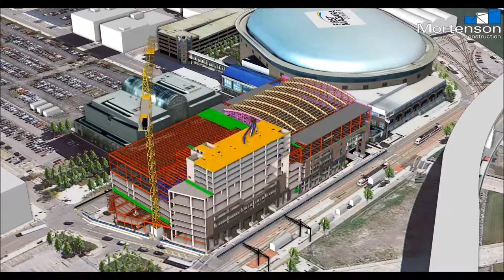2014 Visual Planning Awards Building Category Winner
Source: Mortenson Construction